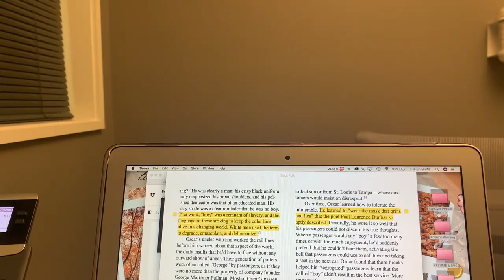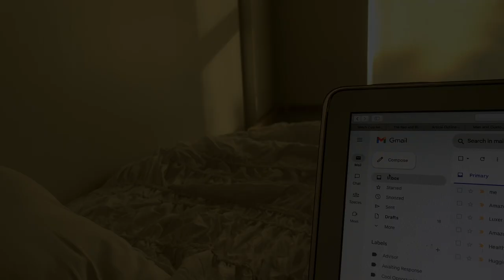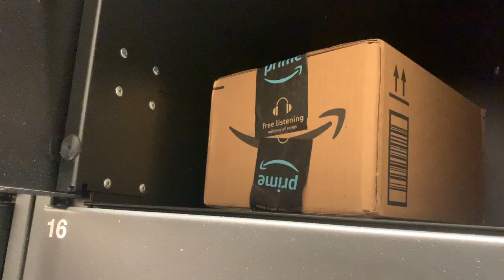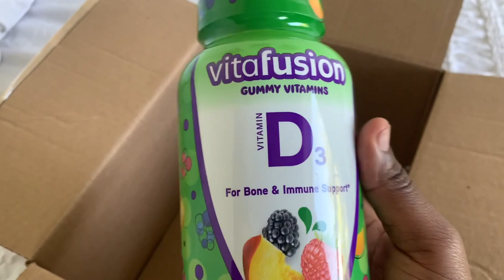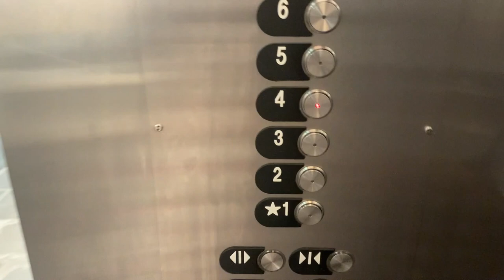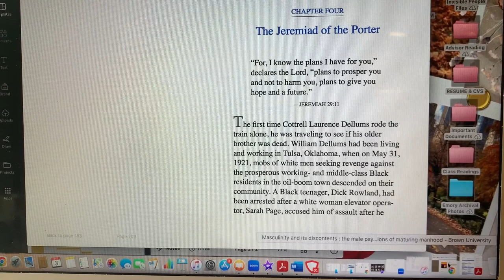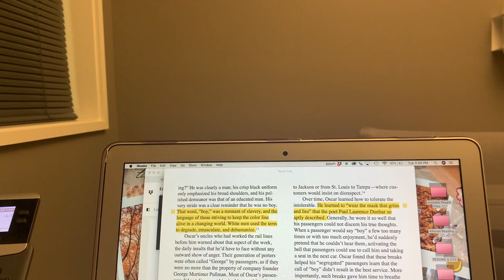Day in the Life of a History PhD Student | Teaching, Research & Classes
► IN TODAY'S VIDEO...I'm taking you along for a day in my life as a second year history Ph.D. student at Brown University. First I throw back to the weekend celebrating my dog harleys second birthday, going on a dinner date to Chomp, and then I take you through my productive morning routine and throughout my day as I meet with students and work on research for an article im trying to write.

About me ✨
Hi, I'm Georga-Kay! I'm a second year history PhD student at Brown University. I study African American labor in the 20th century. I'm first gen Jamaican student and I created this channel to share my journey of living out my 20s as a Black graduate student while learning and growing along the way. Join me if you're interested in all things PhD life, travel, personal finance, and lifestyle.

FAQ
What field is your Ph.D. in? 20th-century US Labor History
Why “Scholastic Babe”? This channel started out as my Tumblr blog to track my college application and the name just stuck :)

How to Organize your Grad School/PhD Applications (Trackers and Spreadsheets you need)
How to Email Potential PhD Advisors and Grad Students (Free Templates)